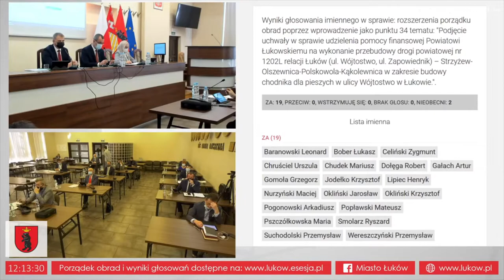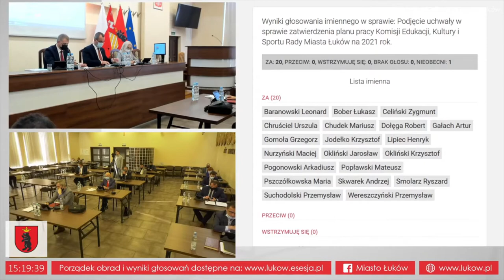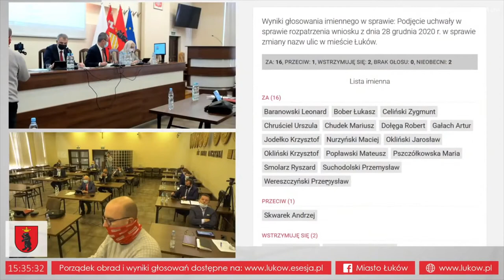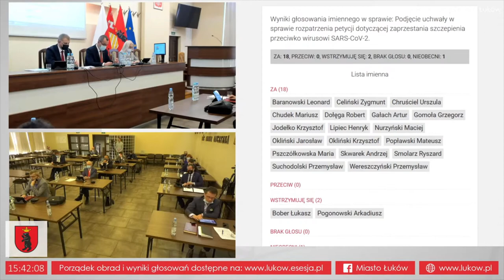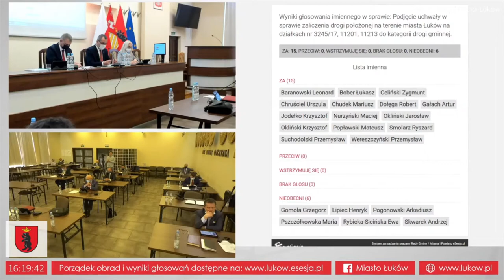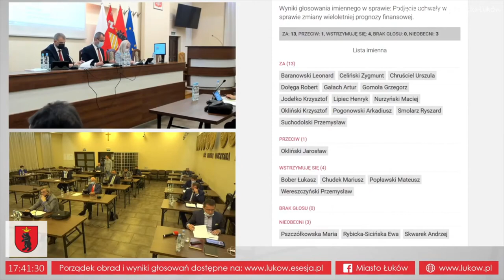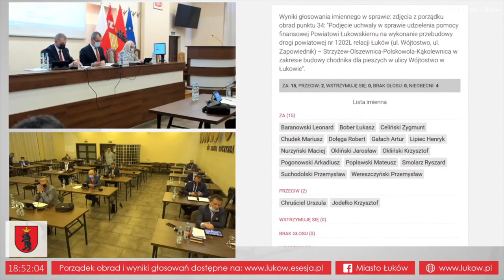36. sesja Rady Miasta Łuków (25 lutego 2021 r.)